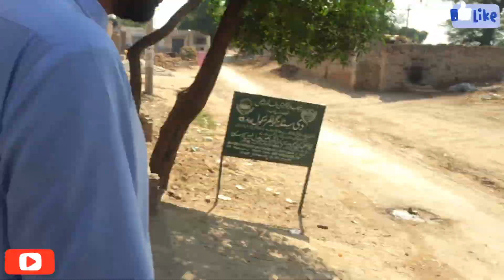Fish Party | Machli khanay gaeay Maza aaa agaya | . . @Pendo Ptaka :02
Fish party . Machli khanay geay maza aaa agaya . Fish making Remedy by a professional Fisherman. Fish
Fish man
Fish eating
Fish outing

Musician : Jeff Kaale
Musician: @iksonmusic